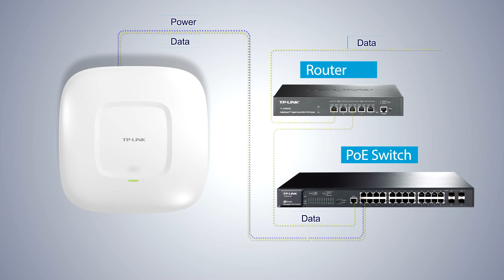TP-Link Ponto de Acesso de Teto 300Mbps Wireless N Auranet EAP115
Crie e gerencie uma rede Wi-Fi escalável para o seu negócio com a solução de classe empresarial Auranet, adaptada para gerenciar o poder de centenas de EAPs TP-LINK a um custo acessível.